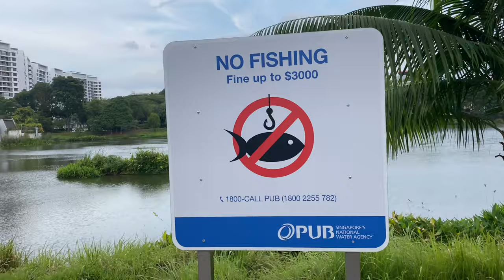Gita-6; വായന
ഗീത യുദ്ധം ചെയ്യാൻപ്രേരിപ്പിക്കുന്ന സന്ദേശം അല്ല.

സ്വന്തം കർത്ത്വ്യങ്ങൾ ഫലാസക്തിയില്ലാതെ ചെയ്ത്‌ , എല്ലാം ഈശ്വരനിൽ (the ultimate power- in any religion-) മോക്ഷവും ശാന്തിയും നേടാനുള്ള ആത്മവിശ്വാസം തരുന്ന ഒരു പുസ്തകം ആണ്‌.

യുദ്ധക്കളത്തിൽ എന്നല്ല, ജീീതത്തിൽ എപ്പോഴും എവിടെയും പ്രശ്നങ്ങളെ നേരിടാനാവാതെ തളർന്നിരിക്കുന്നവരെ ഉത്തേജിപ്പിക്കുവാനുള്ള ഉപദേശങ്ങൾ.
"നമ്മുടെ ആത്മാവാണ്‌ നമ്മുടെ ബന്ധുവും ശത്രുവും;
നമ്മുടെ ആറ്റ്മാവിനെക്കൊണ്ട്‌ ആത്മാവിനെ ഉദ്ധരിപ്പിച്ച്‌ ‌, " അവരവരുടെ കർത്തവ്യങ്ങൾ ചെയ്ത്‌ ജീവിതം സമാധാനത്തോടെ നോക്കിക്കാണാനുള്ള ഉപദേശങ്ങൾ.

ഇവിടെ അർജ്ജുനൻ ഒരു പോരാളി (പട്ടാളത്തലവൻ ആയതുകൊണ്ട്‌ മാത്രമാണ്‌ അദ്ദേഹത്തിന്റെ കേത്തവ്യമായ യുദ്ധം ചെയ്ത്‌ രാജ്യത്തേയും ജനങ്ങളേയും സംരക്ഷിക്കാൻ ഉപദേശിക്കുന്നത്‌. ഒരു യുദ്ധം വന്നാൽപട്ടാളക്കാർ ഭയന്ന് പിന്മാറിയാൽ ആ രാജ്യത്തിലെ ജനങ്ങളുടെ എല്ലാം ജീവനും മാനവും ഒക്കെ അപകടത്തിലാവും. അത്‌ തടുക്കാൻ.. ധർമ്മം പുനഃസ്ഥാപിക്കാൻ..